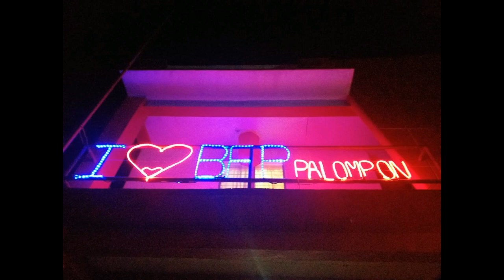Palompon FS Christmas ID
“Whatever is beautiful, whatever is meaningful, whatever brings happiness, may it be yours this holiday season and throughout the coming years."

- Season Greetings from Palompon Fire Station